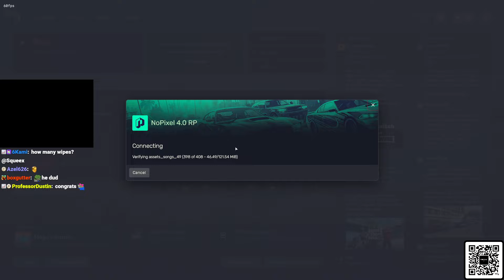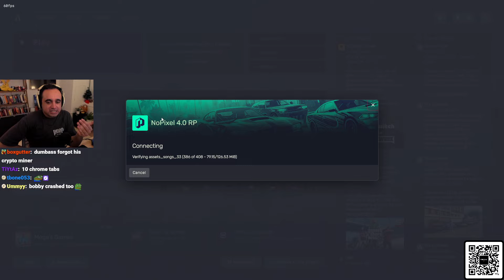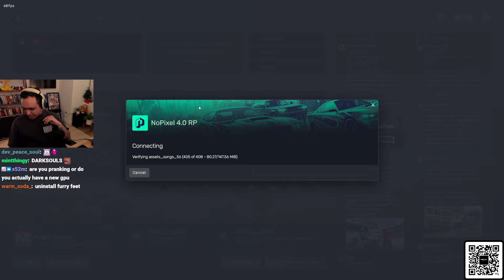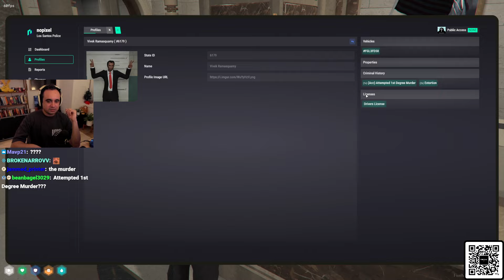Vivek leaves Los Santos (NoPixel GTA RP)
Snowflake Shores will be the next USA, just you wait and see...
(Originally streamed Feb 24, 2024)